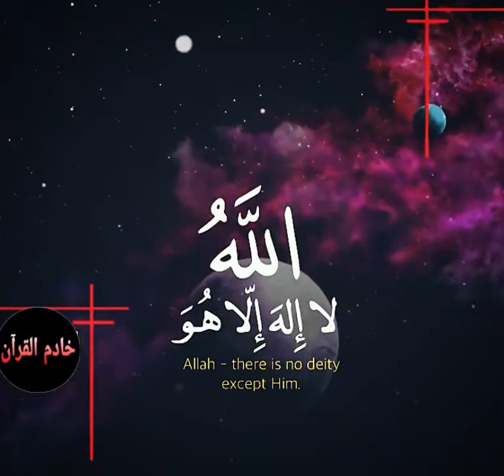قرآن كريم آلله لا إله إلا هو القارئ ياسر الدوسري حالات وتس اب 2022